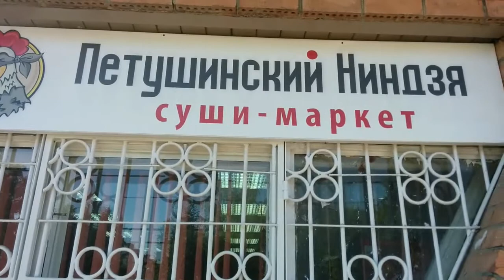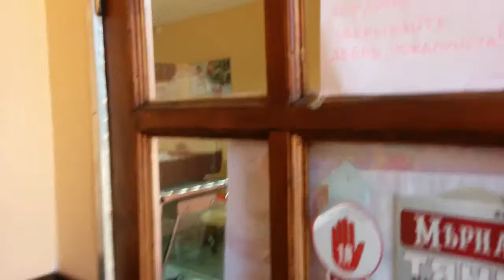Москва № 34 - Вольгинский. Петушинский ниндзя. Немного футбола